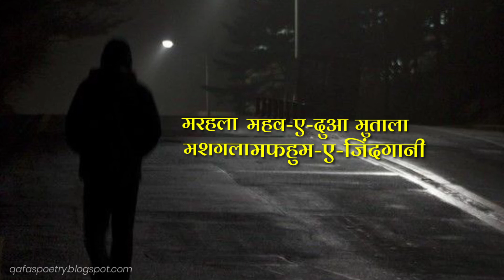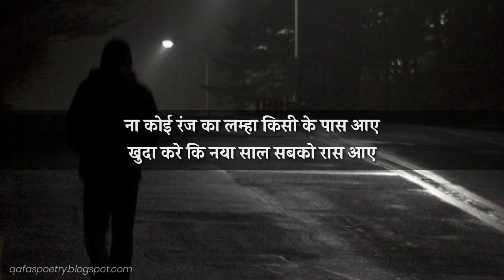2020 The Year | The Unforgettable Year | New Hope | Qafas Poetry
Koi Jaat Gaya Koi Jeet Gaya
Ye Saal Bhi Aakhir Beet Gaya

Meaning of :

Marhala = a difficulty
Mahv-e-dua = lost in prayer
Mutala = study
Mashgala = Engagement
Mafhoom-e-zindagani = meaning of life

ना कोई रंज का लम्हा किसी के पास आए
खुदा करे कि नया साल सबको रास आए

Spread Love:)